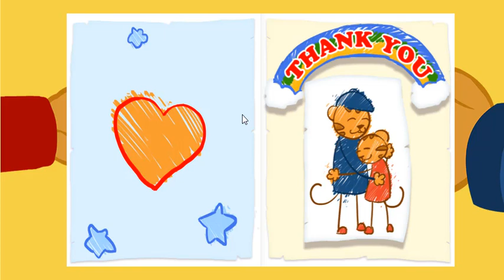Daniel Tiger 🧚🎃🎭 Dress Up with Me! | Game for Children